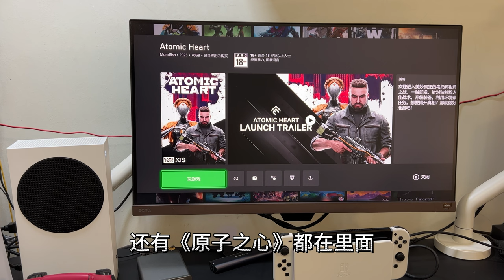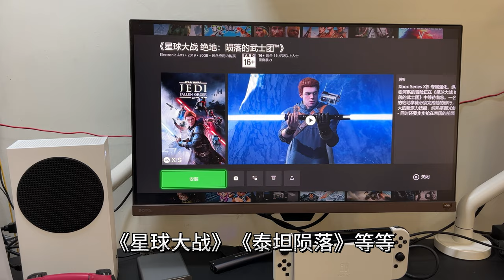有没有省钱玩3A游戏的方法？PS5、XBOX、NS、PC怎么选 (3)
介绍“Xbox游戏机+XGPU”方案，2000以内搞定游戏机和游戏库。